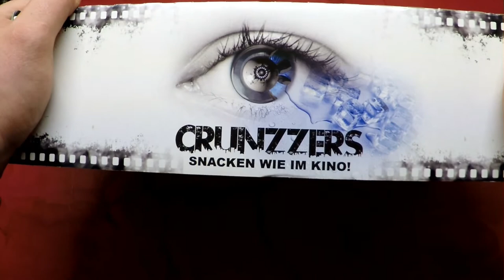Info zum Unboxing Crunzzers Snack Box